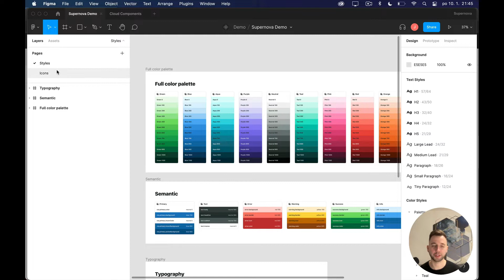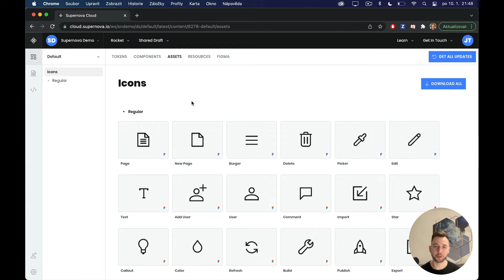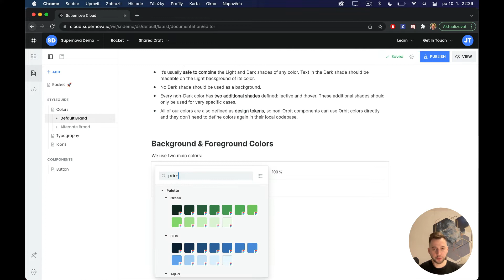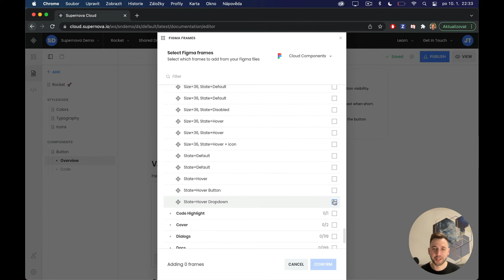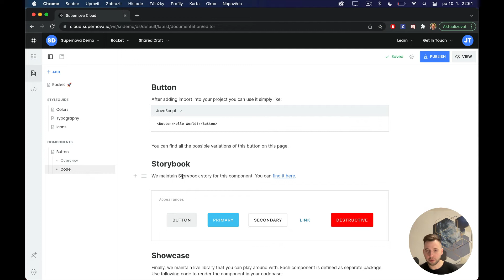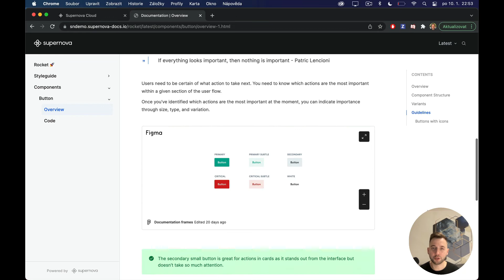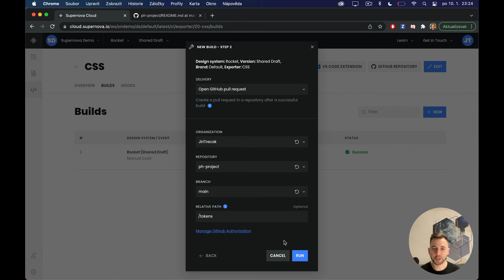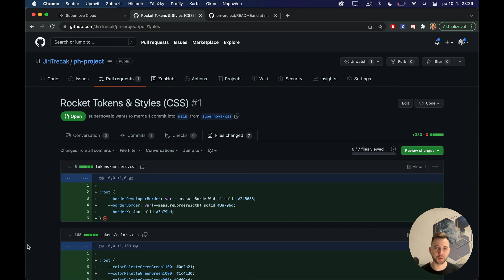Building a Design System with Supernova.io (Product Hunt speedrun)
Welcome, Supernova.io, the futuristic design system platform that makes managing, building, and maintaining design systems easier for everyone involved.

Supernova is free for individuals.

⏱️ TIMESTAMPS ⏱️

0:00 Supernova Introduction
00:30 Link Figma Design Files
1:50 Managing design system
2:29 Creating documentation
8:07 Automated delivery of token, styles, assets, and code